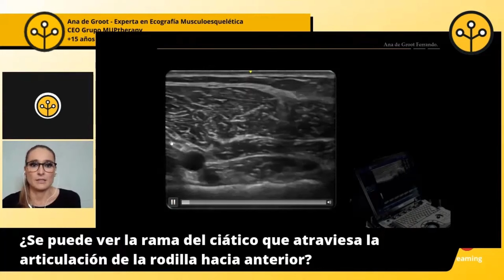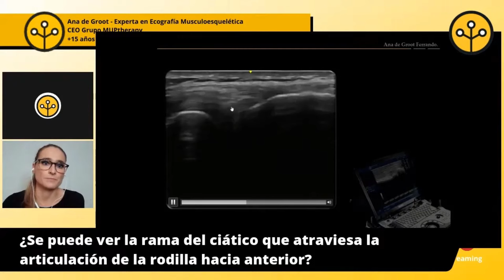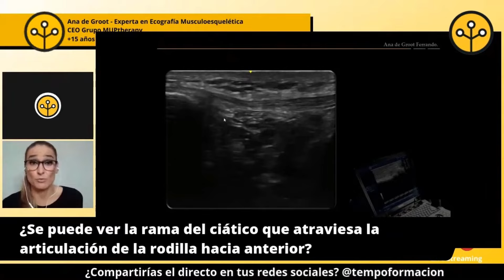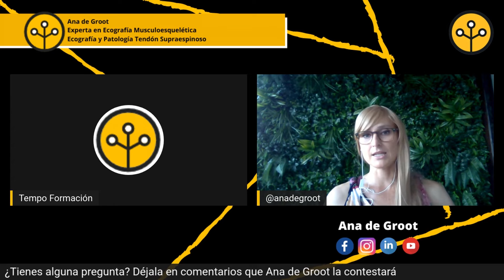Preguntas y respuestas ecografía con Ana de Groot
En este emocionante webinar, nuestra experta en ecografía musculoesquelética, Ana de Groot, está lista para responder a las preguntas más comunes y desafiantes en el campo. Si eres un profesional de la salud, estudiante o simplemente alguien interesado en aprender más sobre ecografía, ¡este vídeo es para ti!

Ana de Groot abordará los siguientes temas clave:
1. Visualización de la rama del nervio ciático que discurre por el interior de la rodilla. Descubre cómo identificar y visualizar cesta rama crucial del nervio ciático utilizando técnicas avanzadas de ecografía.

2. Tips para observar una rotura intrasustancia
Aprende los mejores consejos y técnicas para detectar y evaluar una rotura intrasustancia, una lesión compleja que requiere una mirada experta.

3. Pruebas para un impingement
Conoce las pruebas más efectivas para identificar un impingement y cómo realizarlas correctamente para obtener diagnósticos precisos.

Este es un vídeo imprescindible para mejorar tus habilidades en ecografía musculoesquelética. No solo recibirás consejos prácticos, sino que también tendrás la oportunidad de aprender de una de las mejores en el campo.

Déjanos tus preguntas y comentarios abajo, ¡nos encantaría saber de ti!

Tempo Formación - Tu aliado en ecografía musculoesquelética.